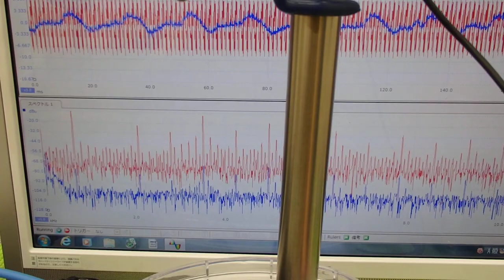音圧測定装置：超音波テスターを利用した実験動画 Ultrasonic system